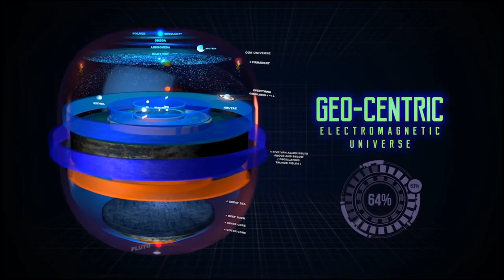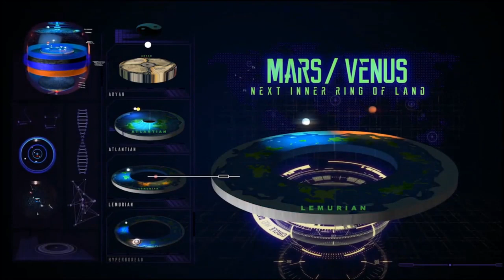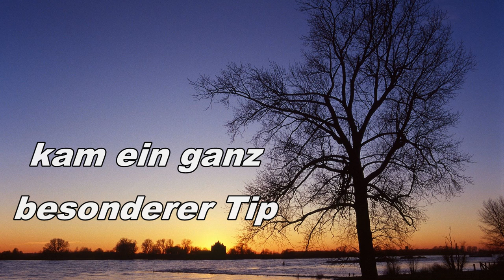Ka des wahr sein? Apollokalypse 2020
Ganz gemächlich fing es an mit dem Thema "Keine Wälder auf der Erde". Da man als Kind schon wusste von viel größerem Leben was hier gehaust haben soll war es kein allzu großer Schock. Doch die Dimension wurde nun schon enorm erweitert. Kilometer hohe Bäume. YT User "Phioo wills wissen" setzte sich an die Details zu vielen Themen die damals offen blieben. Danke Phioo
Jedoch blieb eine große Frage im Raum stehen: Wie ist sowas möglich? Dieser Frage widmen sich nun junge helle Köpfe und beziehen die ältesten menschlichen Aufzeichnungen aller Herren Länder und Relegionen mit ein und da das gängige Weltbild lediglich eine Theorie ist darf man auch vor der von Martin Kenny herausgefunden Theorie nicht die Augen verschließen. Viel Spaß beim Stöbern auf seinem Kanal. Danke Martin
Isa hat keinen YT Kanal dafür erzählte sie mir folgendes: Als sie eines Tages mit ihrem Motorrad und ihrer Landkarte auf einem Schrottplatz stöberte und sie ein Kreuz mit Figur zur Seite legte fiel besagter Kollege vom Kreuz genau auf die richtige Stelle der Karte. Soviel zum Thema "Zufall" :)
Der Rest ging im Grunde ratz fatz. Ich erinnerte mich an die Zeit in den Kernkraftwerken und an Orte die ich auf den Weg dahin durchfuhr wie "Nase" oder "Ohr". Nach kurzer Suche auf Google Maps fand ich besagte Orte tatsächlich wieder...perfekt platziert, oder? Und an der richtigen Stelle scheint nun die Stadt Gmünden zu liegen... Zufälle gibts, sowas. Falls ihr noch mehr rausfindet lasst es mich bitte wissen, dies dürfte nur die Spitze eines Eisberges sein was hier kurz beleuchtet wurde. Alles Gute an euch da draussen.
Die Musik hier im Video stammt von Kitty Hoff Danke Kitty & Band
PS.: Falls jetzt jemand weiche Knie bekommt zwecks Zukunft dem empfehl ich den letzten Asterix Film von 2018 zu schauen. Asterix et la secret de la potion. (Asterix und das Geheimnis des Zaubertrankes)